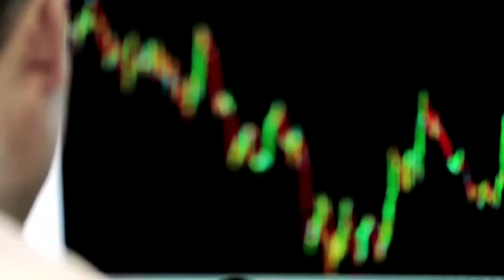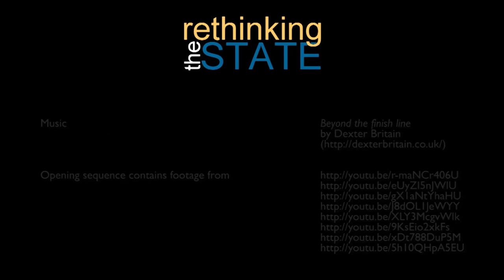Richard Nelson - Rethinking the State - Series 2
Richard Nelson (Earth Institute, Columbia University), co-author (with Sidney Winter) of the seminal book "An Evolutionary Theory of Economic Change" claims that market failure theory as a rationale for the existence of the State is one of the most pernicious bodies of economic thought and analysis. He argues that most governmental roles are not related to market failures.